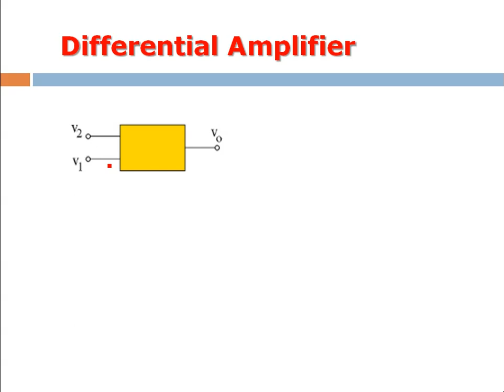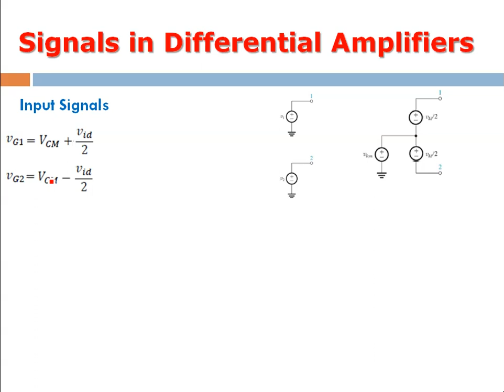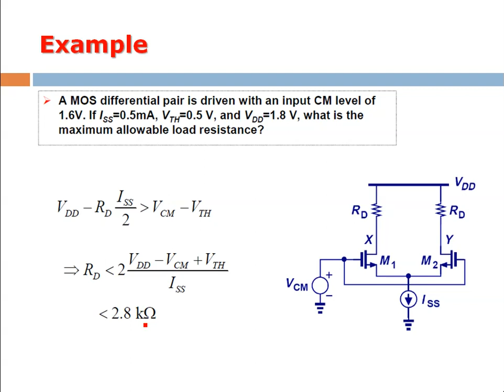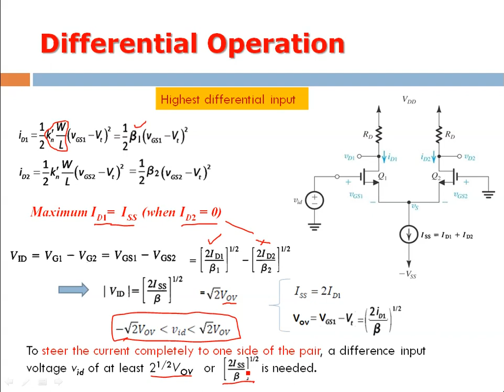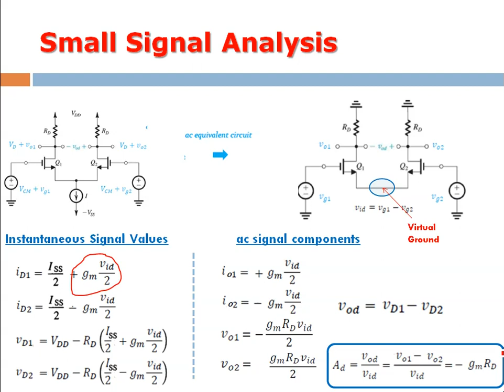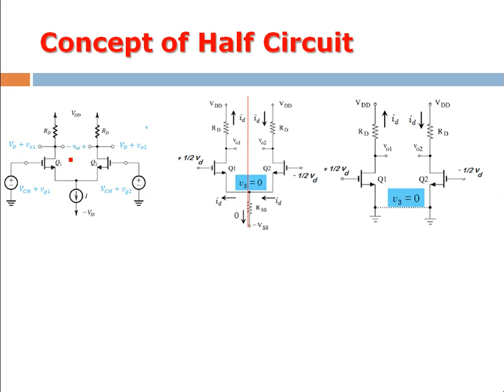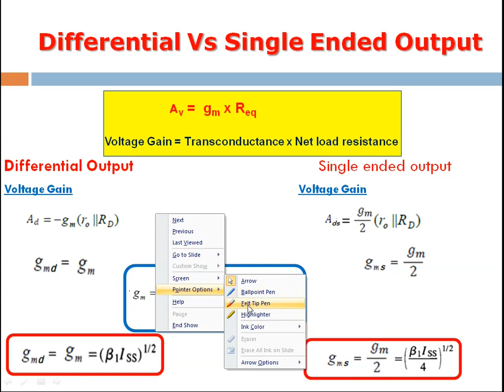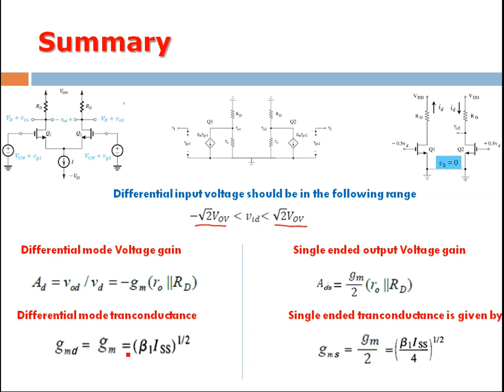MOSFET Differential Amplifier: Part 1- Basics